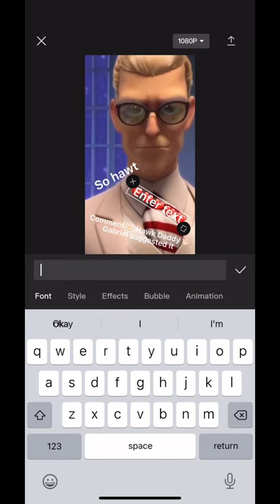Hawk Moth making edits of himself be like